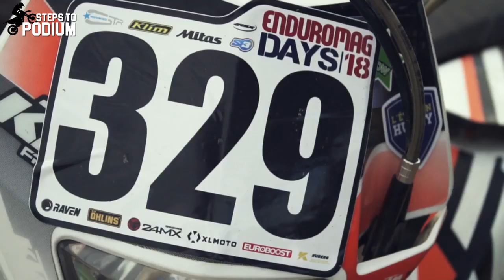Interview: CEO of Enduro Magazine, Charles Benhamou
Do you still have the habit of buying magazines? Probably not. The digital revolution is affecting a lot the printed press business, including sports publications. Enduro Magazine is still one of the top leading European magazines dedicated specifically to enduro, but the reality is no different.

I sat down with Enduro Mag's CEO, Charles Benhamou to find out how the magazine will survive the change towards the digital and what are the obstacles of that revolution.

Cheers!